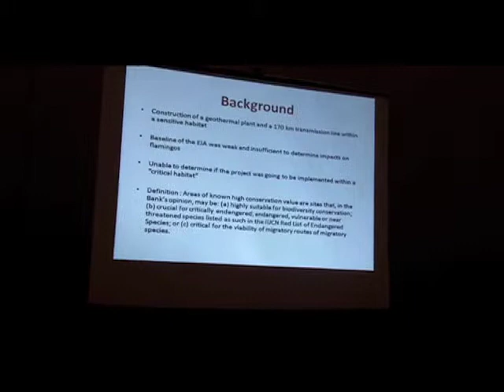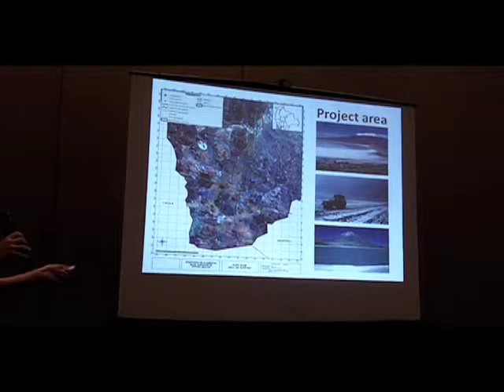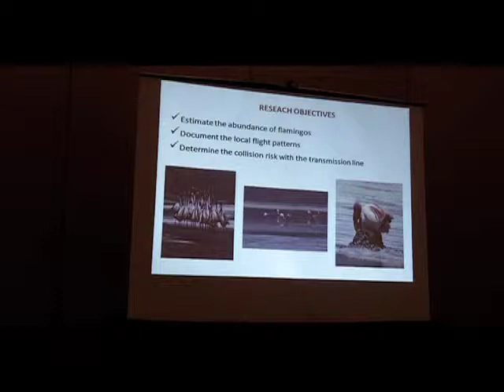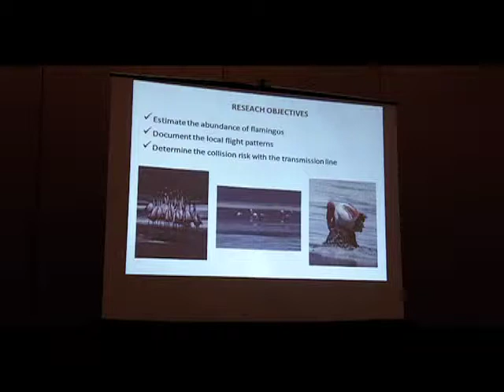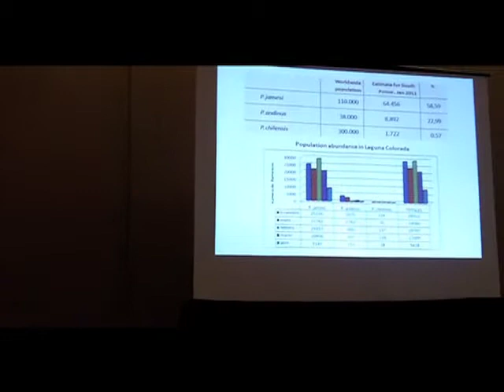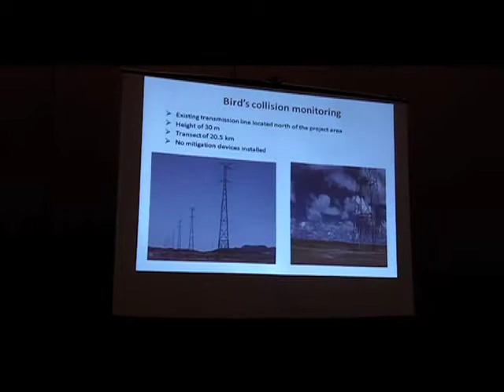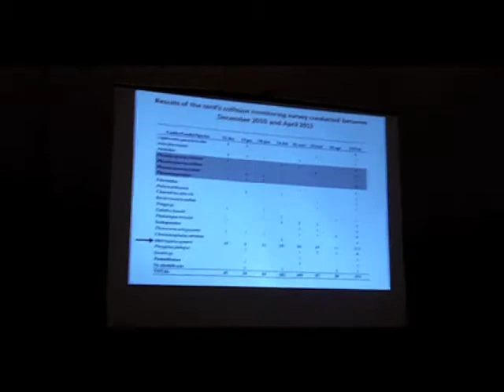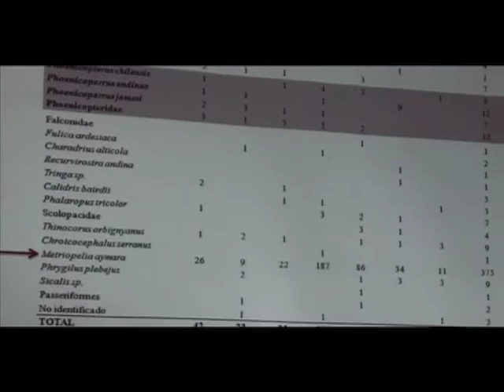Potential impacts on flamingos, Bolivia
Part 1
This paper present the methodology taken by the IDB
to assess impacts on three species of flamingos present
in the project area of a prospective geothermal plant
and transmission line.